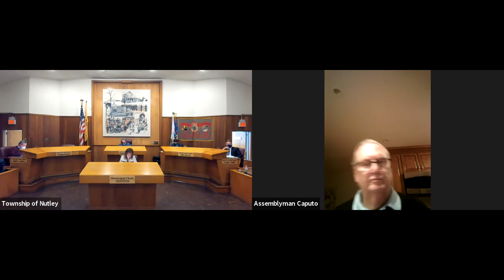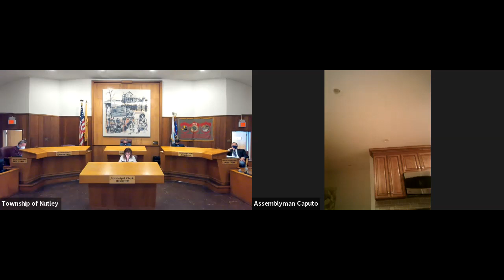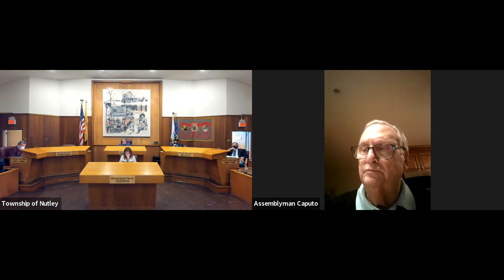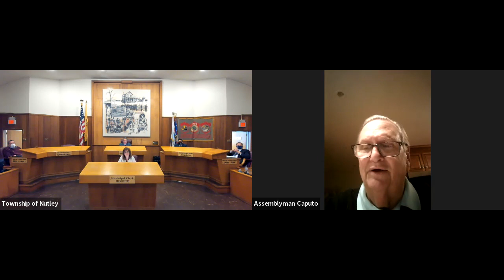Nutley, NJ Board of Commissioners Virtual Meeting - February 16, 2021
Nutley, NJ Board of Commissioners Virtual Meeting